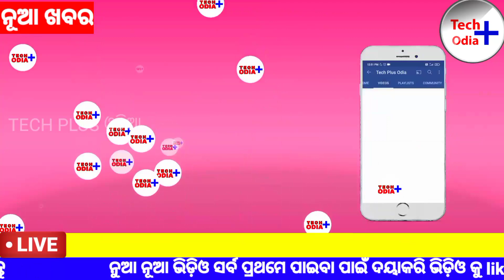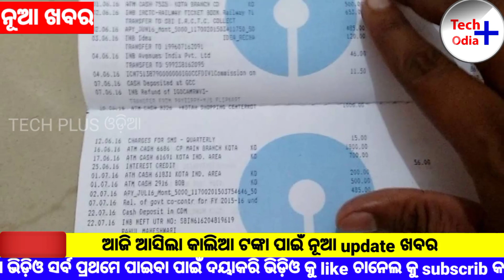Kalia Yojana New update Today Odisha Kalia Yojana New List Odisha Naveen Patnaik New Update News